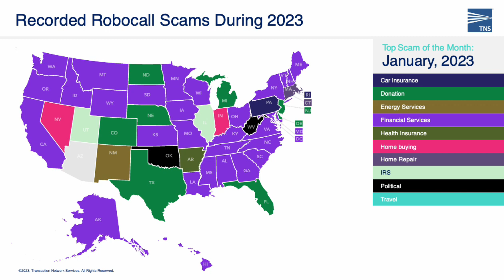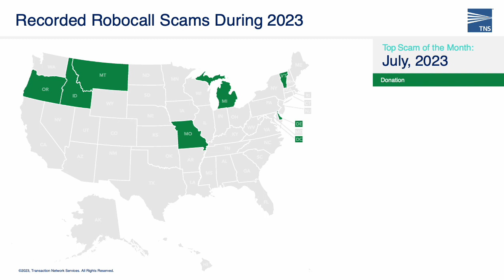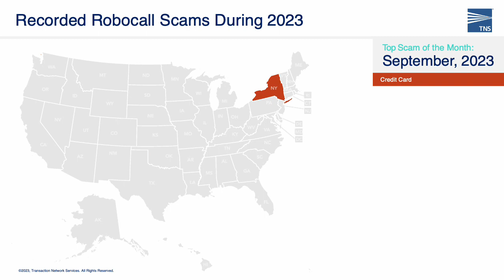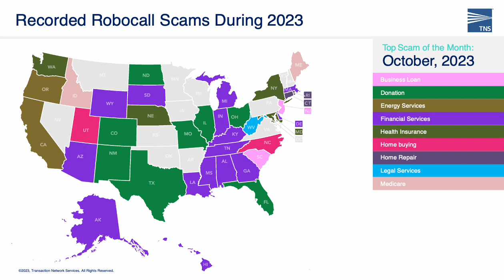TNS Robocall Protection Recorded Scam Robocalls by State for October 2023